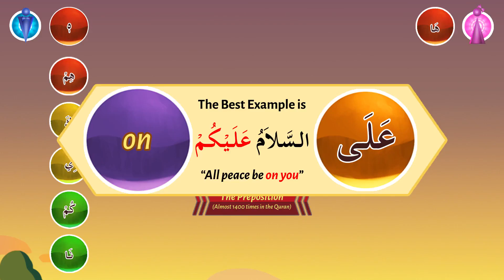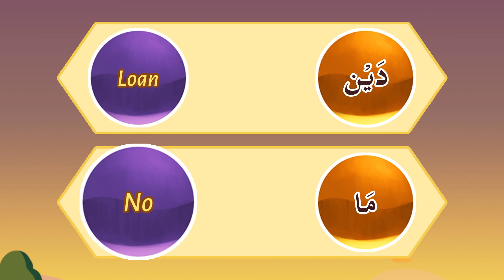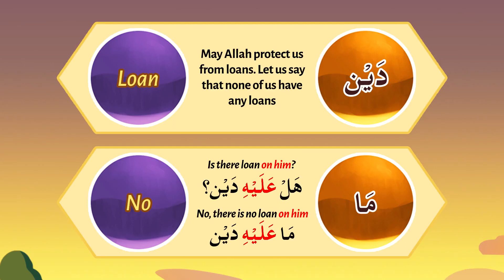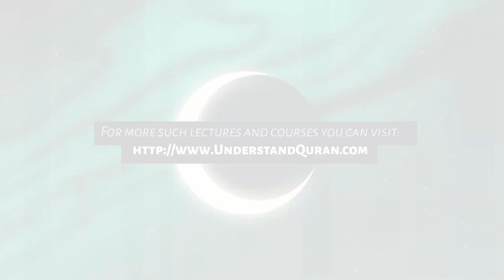16B _ Understand Quran and Salaah Easy Way _ Preposition - A’laa